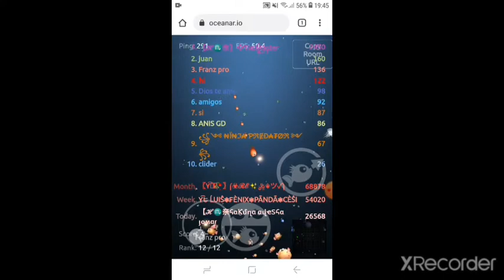Oceanar.io #8 jugando con amigos 4